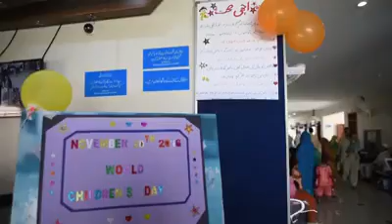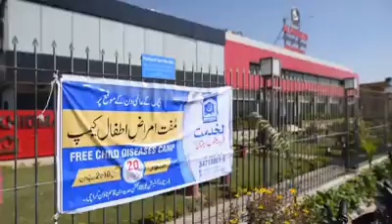17 May 2018